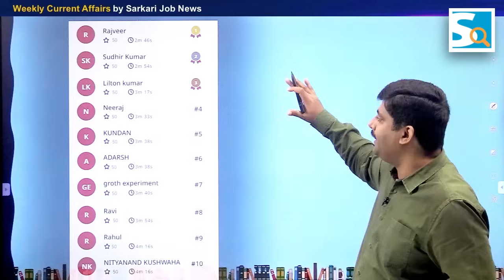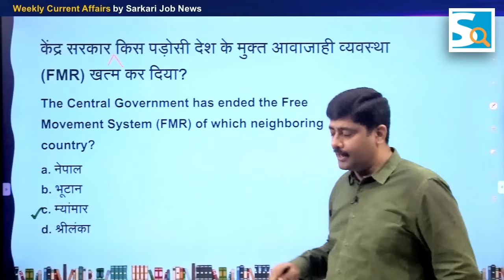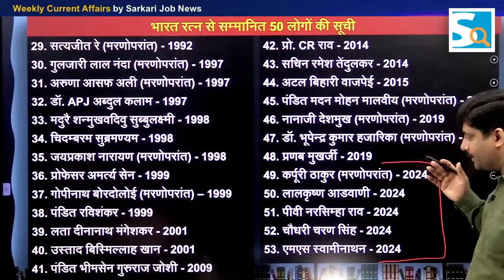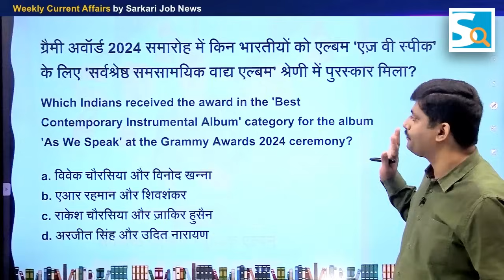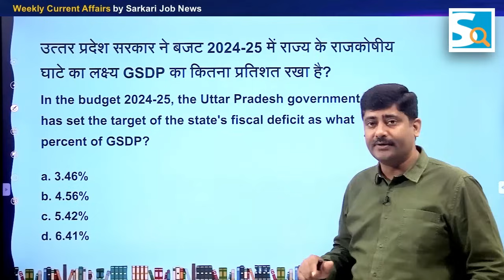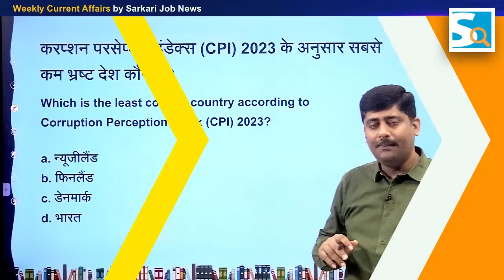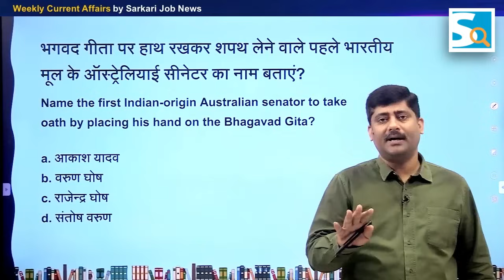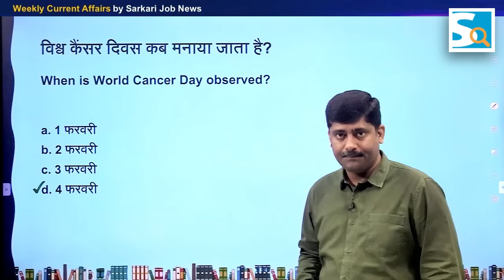2nd week February 2024 Current Affairs for All Exams | Sanmay Prakash | Weekly Episode 55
PDF: Weekly Current Affairs Analysis वीडियो को फरवरी 2024 के 2nd week के करंट अफेयर्स के आधार पर तैयार किया गया है। इसका PDF 'Sarkari Job News' ऐप पर मेंबरशिप ले चुके स्‍टूडेंट डाउनलोड कर सकते हैं। Weekly mock test भी दे सकते हैं। हालांकि ऐप पर डेली करंट अफेयर्स का पीडीएफ Free है।

📢 करेंट अफेयर्स की सफल तैयारी के लिए App डाउनलोड करें और मेंबरशिप लें

👉 𝐈𝐀𝐒 / 𝐏𝐂𝐒 𝐂𝐮𝐫𝐫𝐞𝐧𝐭 𝐀𝐟𝐟𝐚𝐢𝐫𝐬 𝐌𝐞𝐦𝐛𝐞𝐫𝐬𝐡𝐢𝐩 : for UPSC, BPSC, UPSSC, RPSC, UKPSC, JPSC & other PCS exams.
- क्‍या फायदा होगा? : 2024 & 2023 Current Affairs Video, PDF & Mock test (weekly, monthly, quartile & yearly) + Exam बेस्‍ड 10 टेस्‍ट सिरीज (सभी विषय) + Live class on important issue.

👉 𝐁𝐚𝐬𝐢𝐜 𝐌𝐞𝐦𝐛𝐞𝐫𝐬𝐡𝐢𝐩 : for all SSC Exams, Bihar SSC / Police, UPSSSC / Police, Teacher Exams, MP  Vyapam, Jharkhand SSC, RSMSSB & other exams
- क्‍या फायदा होगा? :  2024 & 2023 Current Affairs Video, PDF & Mock test (weekly, monthly, quartile & yearly) + Exam बेस्‍ड 10 टेस्‍ट सिरीज (सभी विषय)